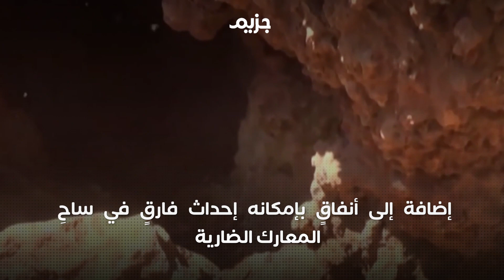حـــ.ـزب الله.. القوة التي تخشـــاها إسرائيل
موسوعة معرفية شاملة تُعنى بقضايا الشعوب العربية. محتوى منوع في مختلفة المجالات